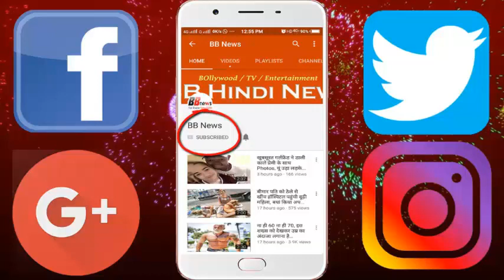अनुष्का ने स्टेज पर ही विराट को किया Kiss, फिर शाहरुख ने बोला ऐसा...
Actress Anushka Sharma and cricketer Virat Kohli's second reception were held on Tuesday in Mumbai. At the reception at the St. Regis Hotel in Lower Parel, Anushka KISS Virat at the stage itself. Earlier, Shahrukh spoke about the film 'Jab Tak Hai Jaan'. In it, Shahrukh said, "As long as there is life" as soon as 'till it is mine ...', both Anushka-Virat laugh.
 Apart from Shah Rukh at the reception, Bachchan family, Saif's daughter Sarah Ali, son Ibrahim, Madhuri Dixit, Rekha, Kangna Ranaut and Lara Dutta also appeared.
Apart from them, Sridevi, Boney Kapoor, Karan Johar, Ranbir Kapoor, Nita Ambani Siddharth Malhotra, Boman Iran, Prasun Joshi, Aditya Roy Kapoor, Vidhu Vinod Chopra, Raju Hirani, Ramesh Taurani and AR Rahman also came in.
- Before this, on December 21, the first reception was held in Delhi's Taj Diplomatic, in which PM Modi, Arun Jaitley and close friends and relatives reached.

BB NEWS!!